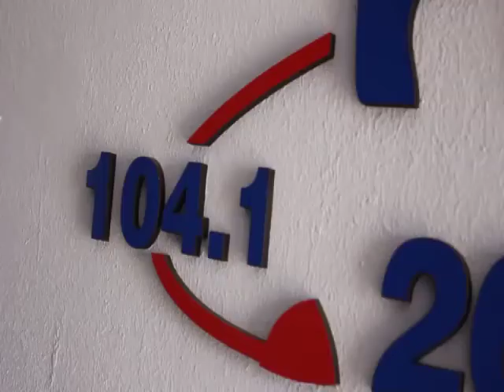NOTA COLOR: ANGEL MARTÍN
ANGEL MARTIN,"La Voz Romántica" es un cantautor argentino, cordobés, con una carrera musical que comenzó hace ya varios años. Con nueve discos en su haber, ha sabido sostener una trayectoria de reconocimiento en su provincia, país y otros países del continente.
Ha trabajado con grandes y reconocidos productores y sus canciones tienen un sentido estético y emocional muy personal, propios de su carisma y modo de interpretación. Ha recorrido grandes escenarios y compartido canciones con otros reconocidos artistas internacionales.
Su quinto disco, “Me enamoré”, grabado en las ciudades de Miami, Buenos Aires y Córdoba, cuenta con la participación de artistas como Nito Mestre, Alberto Plaza, Jordi Junas, Lourdes Robles y César Franko, con los cuales conforma cinco maravillosos duetos. Además, combina nuevas baladas románticas con ritmos festivos y caribeños.
Por este disco fue nominado a los Premios Gardel como Mejor Álbum Artista Melódico Romántico, reconociendo su extensa trayectoria y el exitoso trabajo que viene realizando musicalmente.
En la actualidad se encuentra trabajando en su nuevo show, con el cual recorrerá la provincia realizando distintos festivales y eventos privados y hará temporada en Carlos Paz durante los meses de Enero y Febrero de 2022.